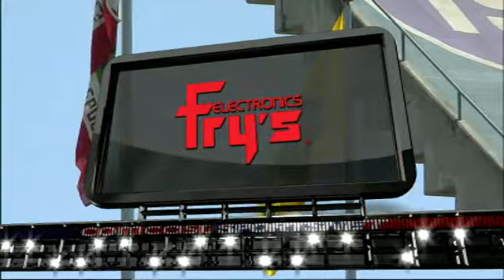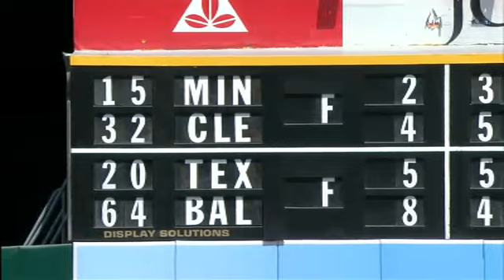TBA AT OAK - April 26, 2009